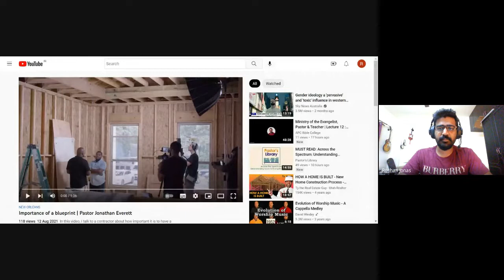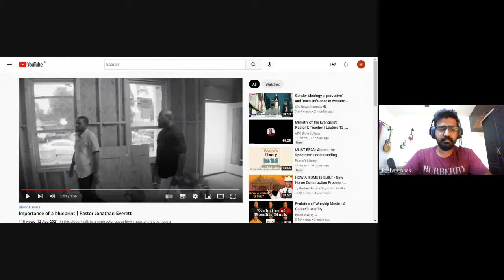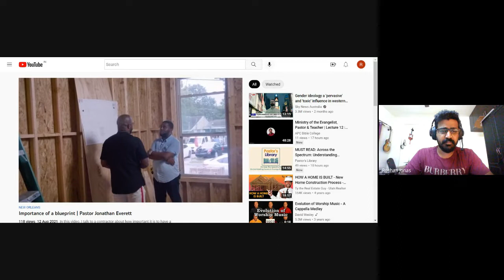The Local Church | Lecture 9 : BC203-TLC-20220909